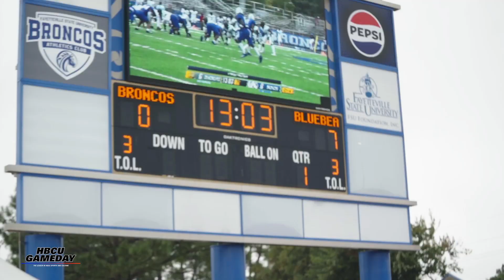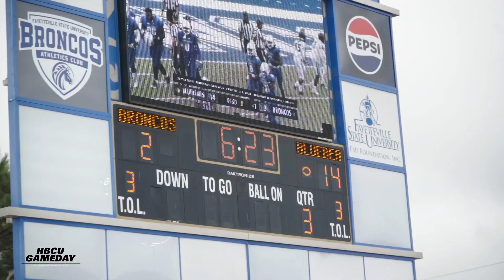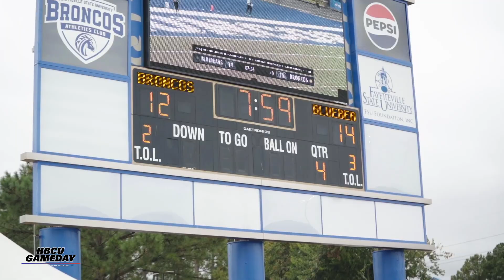Fayetteville State vs Livingstone | CIAA South Showdown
Fayetteville State is the top dog in the CIAA South and the Broncos played a rainy afternoon host to the Livingstone Bluebears who have bee a problem in 2023.